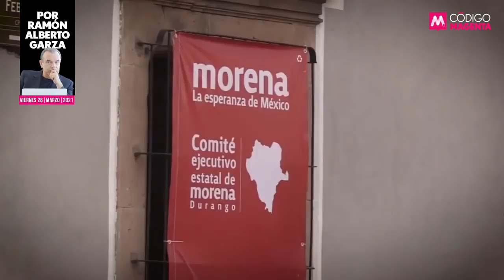Clara Luz: la traición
Dos líneas de investigación se abren en torno a la súbita crisis que se dio en los cuarteles de campaña de la candidata de Morena, Clara Luz Flores. Sea como fuere, se trata de una traición desde adentro del partido o del mismo gobierno de la 4T. La opinión de Ramón Alberto Garza en QueAlguienMeExplique